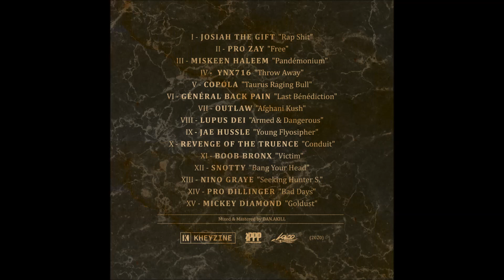Revenge Of The Truence - Conduit (Prod. Kheyzine)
From Kheyzine latest project "Young, Drugged, Armed & Dangerous" produced by Kheyzine.